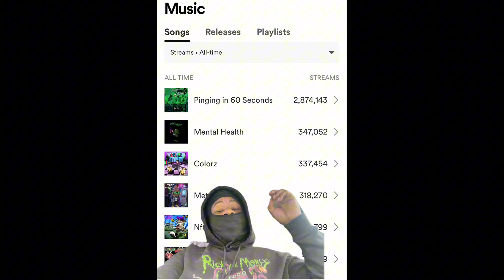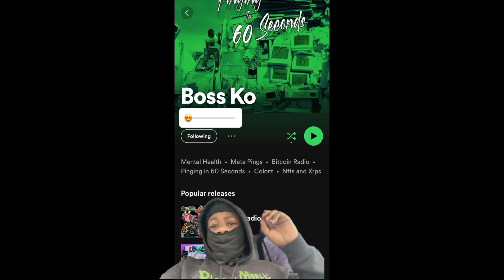FBG Butta Diss Julio Foolio For Speaking On FBG Duck ‼️ Gives Explanation On Why He Trolled Him ⁉️